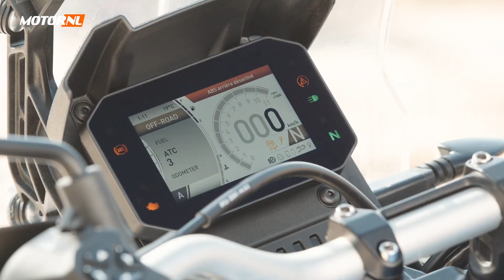Aprilia Tuareg 660 2022 - test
Motor.NL-redacteur Gijs test de 2022 Aprilia Tuareg 660 op het Italiaanse Sardinië. Wat vindt hij van deze derde telg uit de 660 Aprilia-familie?

Voor al het laatste motornieuws? Ga naar